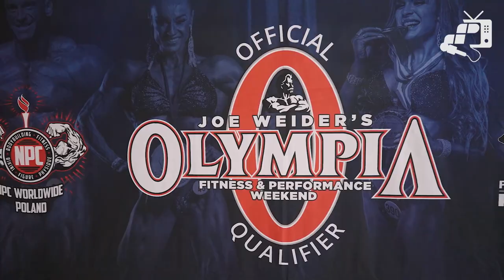Debiuty i Mistrzostwa Polski NPC - Relacja z zawodów 💪🏼🥇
Cześć, dzisiaj trochę nietypowo bo w niedzielę! 📆 Zapraszamy do obejrzenia relacji z Debiutów i Mistrzostw Polski NPC Worldwide, które miały miejsce 23 kwietnia w Warszawie! 🏆 W roli prowadzących niezastąpieni Łukasz Modzelewski oraz Dawid Czechowicz! 🎙

00:00 Dzieeń dobry!
01:40 Bartosz Jurkowski @PolishFitnessFreak
05:57 Adrian Cyronek
10:44 Sposób Dejwika na konkurencję 😂😂
11:14 Rafał "Fryta" Frydrychowicz @frytarafafrydrychowicz9042
15:05 Debiut Łukasza Modzelewskiego 😎
15:45 Pozowanie Szymon Krysztofiak
16:19 Extreme women czy Pani Modzelewska? 😉
17:00 Norbert "Fenix" Tymczak
21:34 Paweł Staniecki
25:20 Mariusz Tomczuk @turbokoksmariusztomczuk
32:44 Piotr Wolniak
38:20 Mariusz Przybyła
43:07 Aleksandra Kobielak